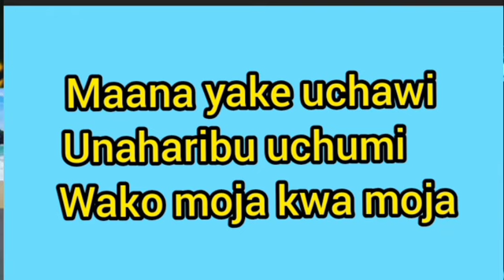Tafsiri za ndoto,#48, Episode 14, Ndoto za kuumwa, Ukiota umeumwa na popo hapa,by pastor Regan